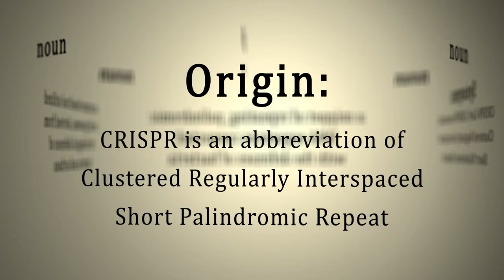CRISPR and 6 Ways It's Changing the World | The Deets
CRISPR is all about advanced gene therapy and splicing -- and it’s bringing sci-fi ideas straight into reality. Here's a rundown of everything you need to know about CRISPR and how it’s changing the world as we know it! Listen for yourself, and you can decide whether it’s exciting...or terrifying.